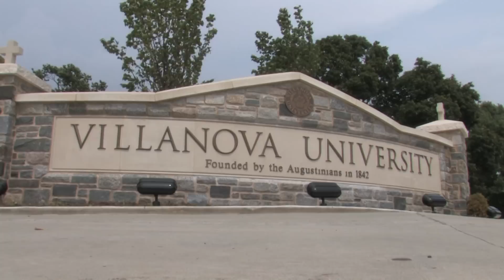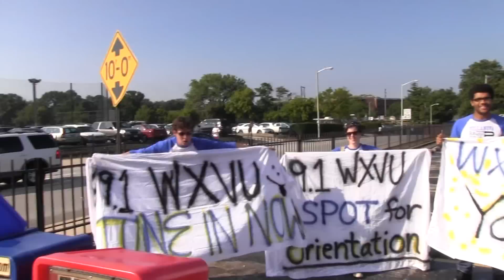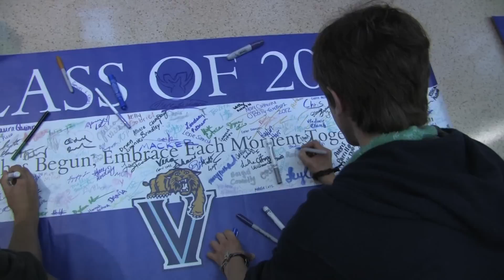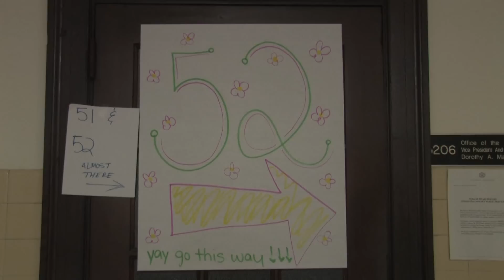Villanova University Class of 2015 Orientation Video